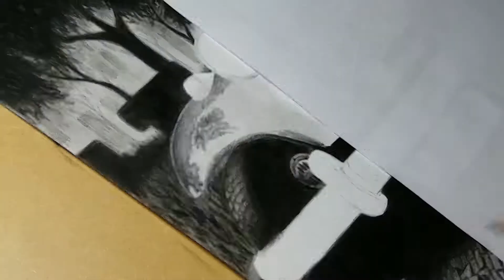Desenhando um belíssimo carro antigo ( Drawing a beautiful old car )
desenhando um belíssimo carro antigo inspirado em um foto que fiz em 2016 em uma exposição de carros antigos na minha cidade. Obra criada em papel Lana Bristol 250g tamanho A3. lápis steadtler e steadtler linha black, lapiseira e grafite 4B pentel. borrachas Steadtler e monozero. tempo de execução da obra, aproximadamente 15 horas.